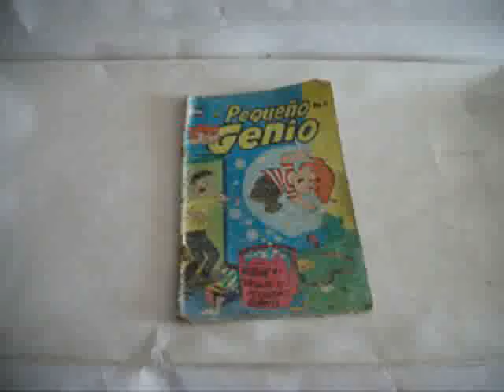PEQUEÑO GENIO MP4